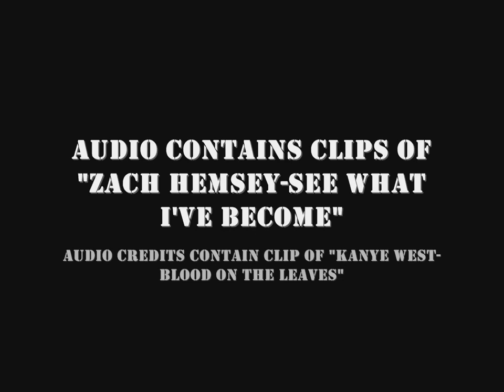Michael McBride: The Quiet Warrior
Michael McBride is a undefeated Mixed Martial Arts (MMA) fighter out of Webster City, Iowa, and currently fights for Midwest Cage Championships (MCC), a Des Moines based organization.

McBride's amatu